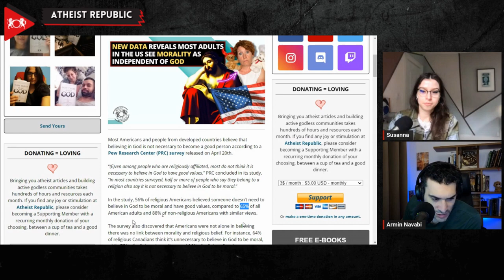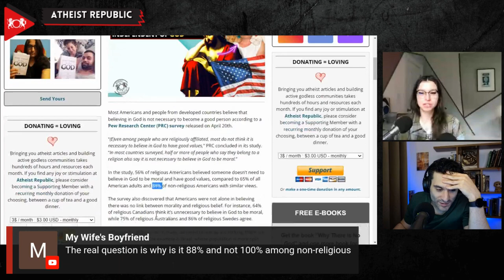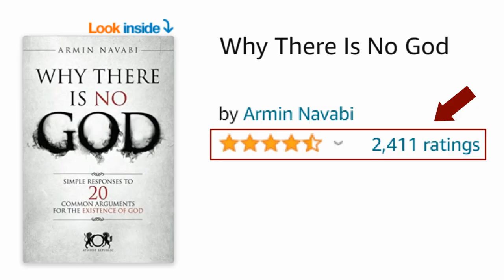New Data Reveals Most Adults In The US See Morality As Independent Of God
Do you know that most Americans and people from developed countries believe that one can be a good person without believing in God? This was revealed in a recent survey conducted by the Pew Research Center, which demonstrated that 56% of religious Americans believe that it is not necessary to believe in God to be moral and have good values, while 65% of all American adults and 88% of non-religious Americans share this view. This sentiment is also shared by religious Canadians (64%), Australians (75%), and Swedes (86%). Interestingly, the survey showed some outliers, such as Israel, where 50% of the population believes that believing in God is necessary for morality, and Malaysia, where only 22% of the population thinks there is no link between morality and religious belief. Left-wing people are also more likely to see no connection between belief in God and morality than moderates and right-wingers. Overall, the survey findings provide a fascinating insight into the changing attitudes towards religion and morality in developed countries.